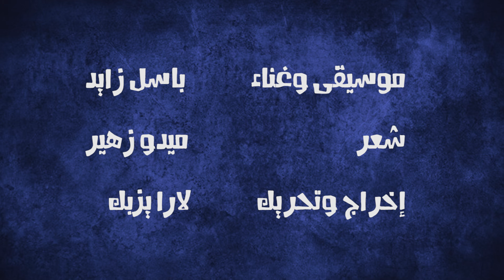أزرق | باسل زايد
أزرق
موسيقى وغناء: باسل زايد
شعر: ميدو زهير
إخراج وتحريك: لارا يزبك